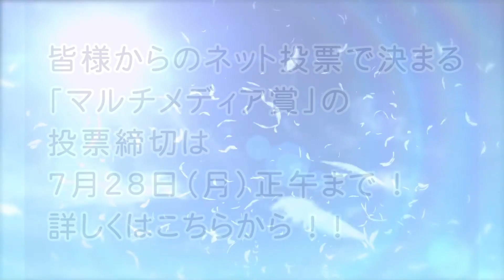【No.02 川井裕妃】マルチメディア賞用ＶＴＲ第一弾~全日本国民的美少女コンテスト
2014年8月5日（火）、グランドプリンスホテル新高輪国際館パミールにて本選大会が開催される
【第14回全日本国民的美少女コンテスト】
本選大会に先駆けて【マルチメディア賞】の受賞者を視聴者からの一般投票で選出します。

投票用動画の第一弾は、ファイナリストたちの【自己紹介バージョン】。
まずは国民的美少女ファイナリストのキャラクターをご覧ください！
そして、あなたが思われるベストファイナリストに、ぜひ一票を投票してください。

皆様からのネット投票で決まる、第14回全日本国民的美少女コンテスト
【マルチメディア賞】の投票期間は7/21～7/28（月）正午まで！！
ぜひ、こちらからご投票ください↓

第14回全日本国民的美少女コンテスト　マルチメディア賞投票ページ

オスカープロモーション公式スマートフォンサイト